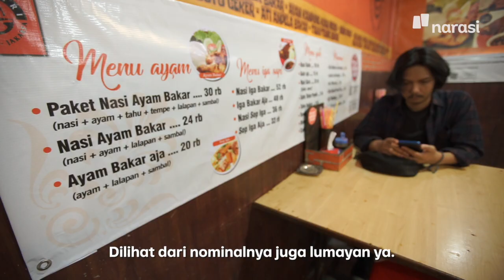Rp100.000 Dapet Apa aja di Jaksel dan Jaktim (Official Trailer) | Namanya Juga Lyfe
Kalian tim mana, ngabuburit di Jaksel atau Jaktim? Drop jawaban kalian di kolom komentar. Selengkapnya di YouTube Narasi  | NamanyaJugaLyfe

(Narasi)